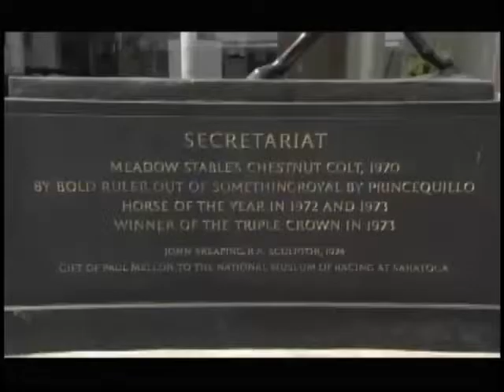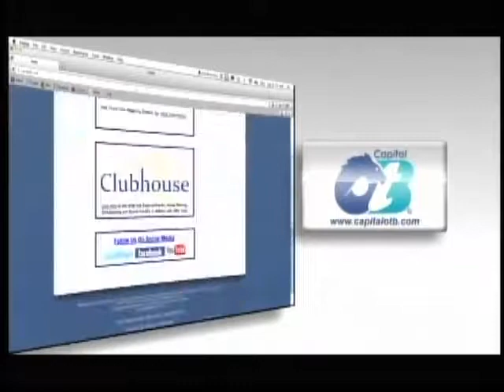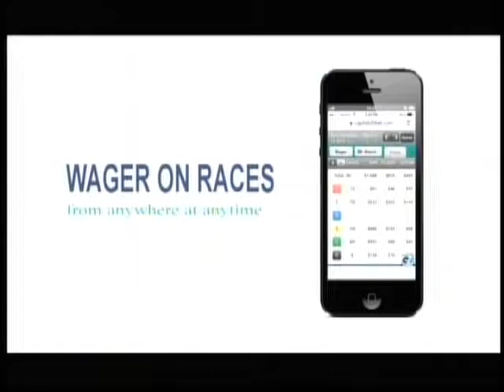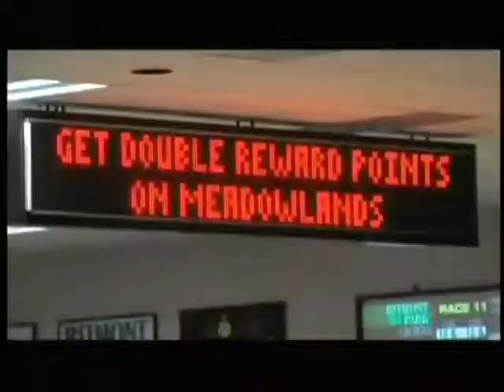Down the Stretch 7-5-14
Mark recaps Untapable's Mother Goose romp, then welcomes five guests. In order, Jamie Osborne (Toast of New York), Peter Eurton (Dance With Fate), Jerry Hollendorfer (Shared Belief), Wayne Catalano (Room Service) and Chad Brown discuss their Saturday stakes starters.